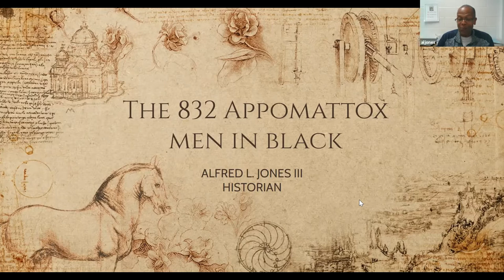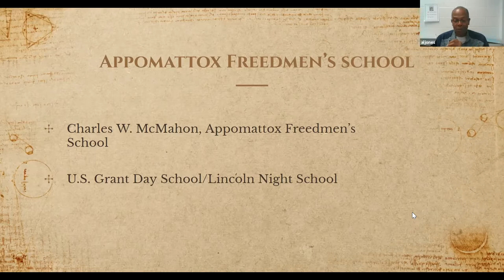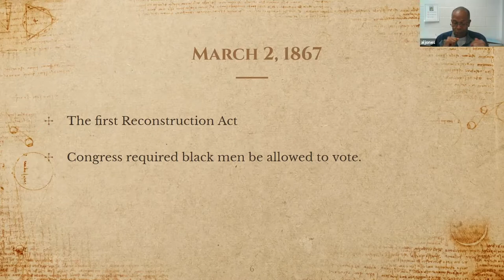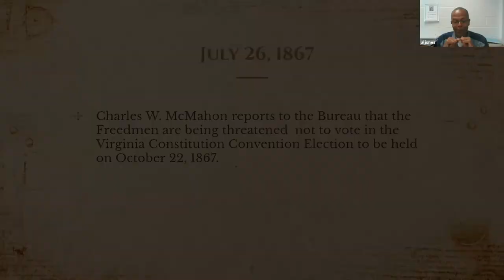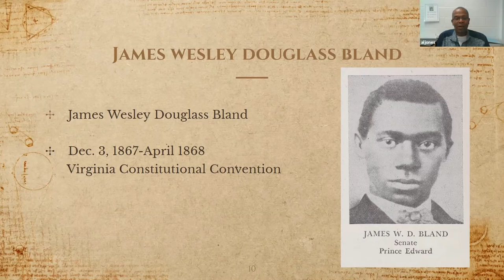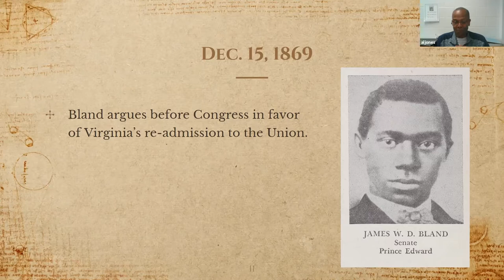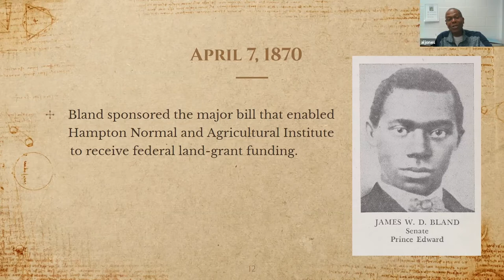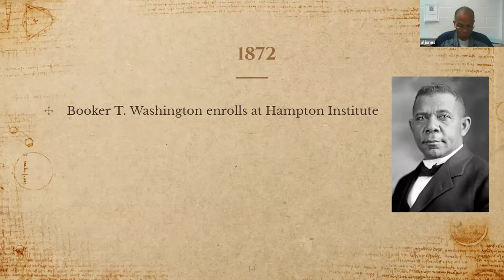History Happy Hour: The James W. D. Bland Story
Neither the threat of being ousted from the lands of their former owners nor the intimidation of the Appomattox Ku Klux Klan would deter these pioneering former slaves from casting their votes. What were the obstacles they overcame and what was at stake? With Al Jones, Local Historian.